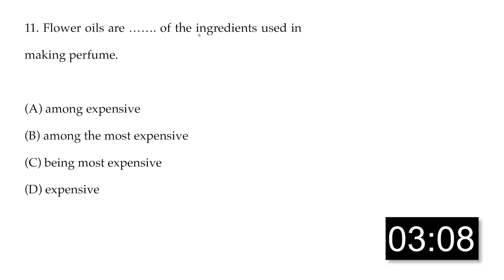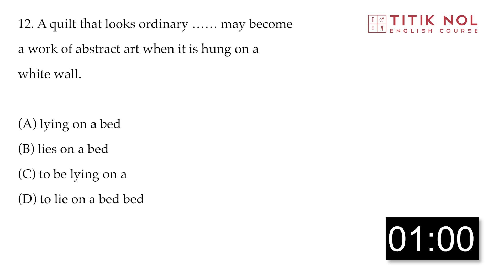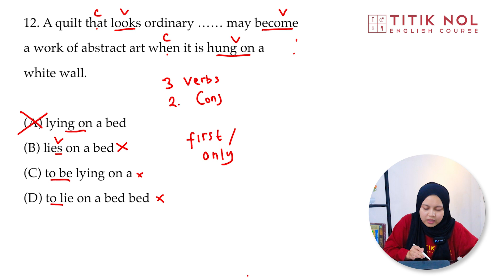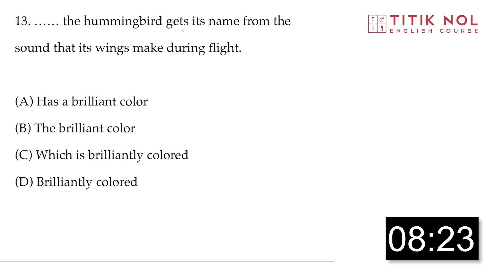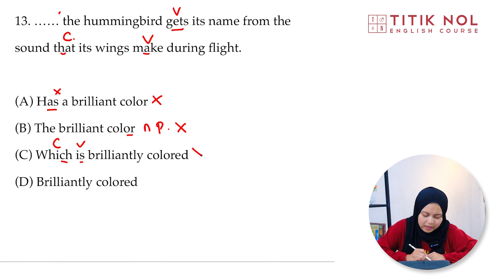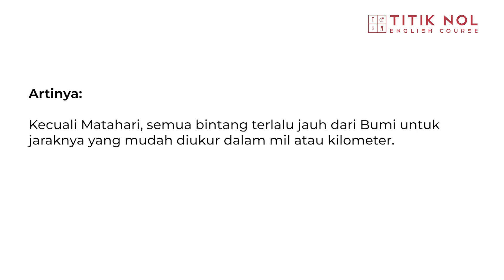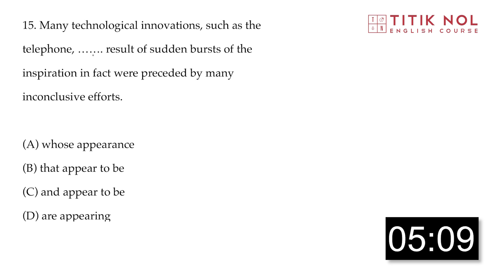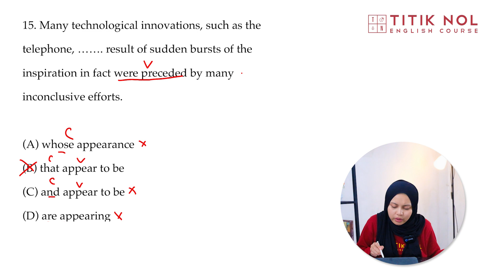Bahas Soal TOEFL Structure Written Expression | Kursus TOEFL dan IELTS Titik Nol English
Hallo Teman-teman minol ! Hari ini minol hendak berbagi video tentang bahasan soal toefl structure written expression. Biar nggak ketinggalan simak video ini hingga selesai yaa!

Untuk info Program Kursus TOEFL dan IELTS silakan DM minol di Nomor WhatsApp

Titik Nol English Course is a Language Course specializing in teaching General English and English test (TOEFL & IELTS) preparation.
Founded in 2017, we now have more than 19,000 alumni that most of them are university graduates from all over In- donesia. We comitted to equip Indonesian youth with English skill so they can participate in a globalized world